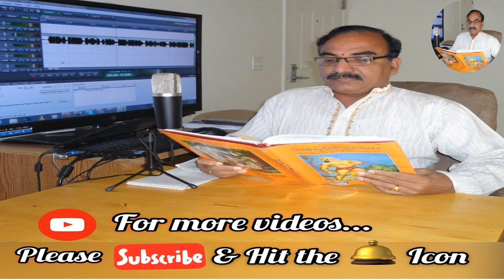KathaSravanthi దొంగ Devarakonda Balagangadhara Tilak Voice Pappu Bhoga Rao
Katha Sravanthi Audio Stories in Telugu by Bhoga Rao Pappu
కథాస్రవంతి పప్పు భోగారావు ఆడియో కథలు తెలుగులో
దొంగ .. కథానిక .. 454.
రచన: కీ.శే. దేవరకొండ బాల గంగాధర తిలక్,
గళం:  పప్పు భోగారావు
సాంకేతిక సహకారం: శ్రీ పప్పు వరుణ్, Varun Pappu
నేపథ్య సంగీతం వాయులీనం: శ్రీ వరదా దుర్గరాజు Durgaraju Varada
సౌజన్యం: “Katha Nilayam” , Srikakulam
విశ్లేషణ: శ్రీ ములగాడ సురేష్ కుమార్ Mulagada Suresh Kumar
కాల్చినదానికన్నా ఎక్కువ కరెంటు బిల్లు వేసి పీక్కుతినే వ్యవస్థలు, తన్ని వసూలు చేసే పన్నుల సొమ్మును పప్పుబెల్లాల్లా తేరగా పంచేసే ప్రభుత్వాలు ... దోపిడీ పరిస్థితికి ... చిహ్నం కాక మరేమిటి?.  తీసుకున్న చోట వీరు దొంగలు...పంచిన చోట దొరలు!!.
వెన్న దొంగ కథ విని దొంగతనంలోనూ పరమార్ధం వెతుక్కున్న ప్రాణాలు మనవి.
పెళ్ళి చేసుకుని పసుపుతాడు మాత్రం మిగిల్చి ...ఇల్లూ , వళ్ళూ గుల్లచేసుకుని ఆలినీ బిడ్డనీ కాదనుకునే కసాయి దొంగకి. గట్టిగా తగిలిన అత్భుమైన దొంగ...దెబ్బ...వినండి..
I hope you enjoyed the video .. Please press LIKE, write your valuable comment in the comments box, Share and subscribe to my channel and press bell icon to receive notifications regarding more videos.